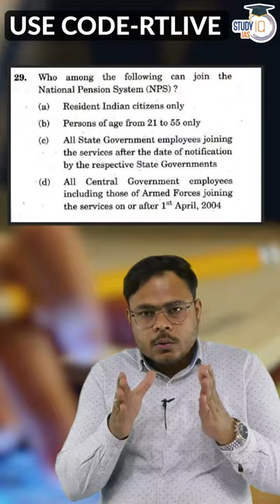How to crack UPSC Prelims: SIP Plus